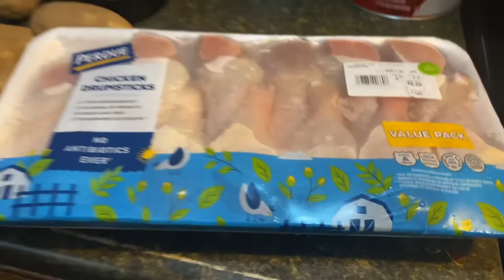How to Plan A Good Dinner, Even Though You’re Busy.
If we plant plan we will plan successful. One of the things that I found extremely helpful is to plan my dinner￼s on Sunday. I write in my phone what we will eat throughout the week. I’ll take my meat out the night before if it’s extremely hot I will get up and take it out at 4 AM. If it’s something that I’m going to bake I start that immediately when I wake up. That way we are eating a healthy and yummy meal. mamaisbusy eating mealprep planning ￼